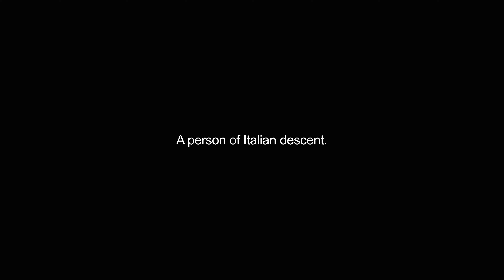guineas video Dictionary meaning and pronunciation